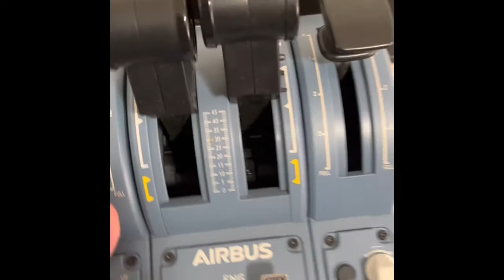90 Sub Setup Reveal!!